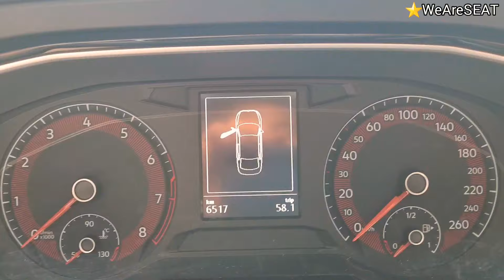SEMI | VW JETTA '20 Startline - Azul Seda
Precio de $305k (Negociable!) 😎

Opciones a crédito!
PREMIUM CREDIT (SEAT Total)
LEASING